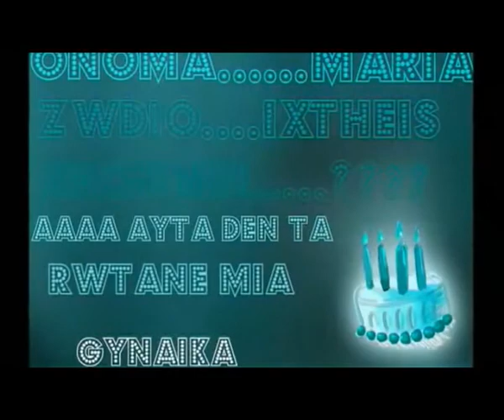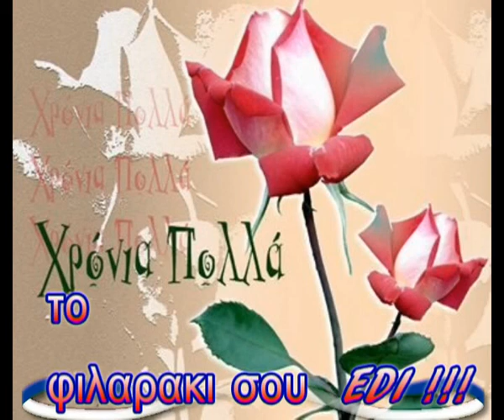Xronia Polla Maraki magliare !!! to filaraki sou EDI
χρονια πολλα Μαρια